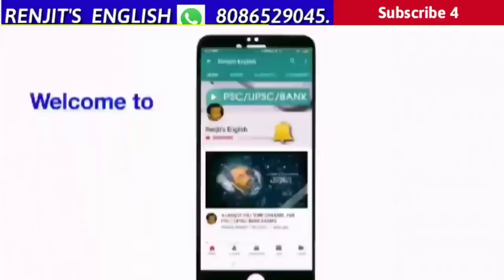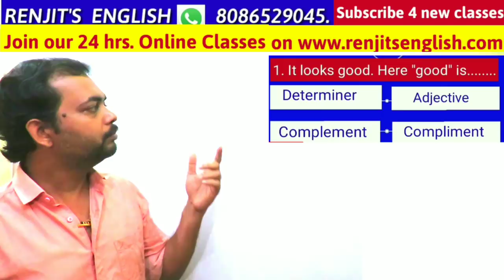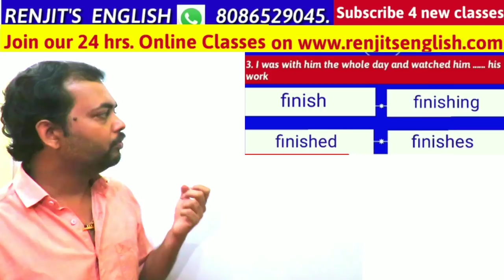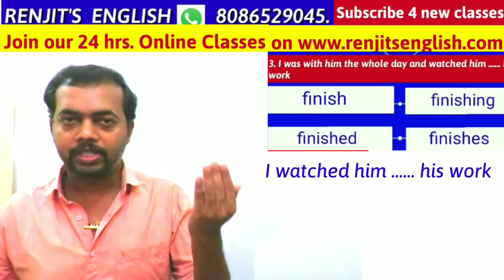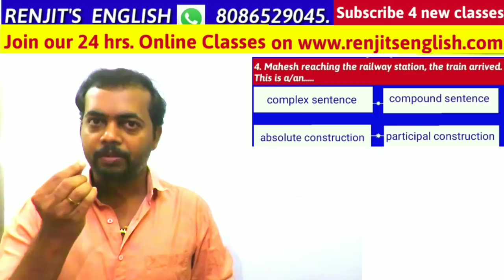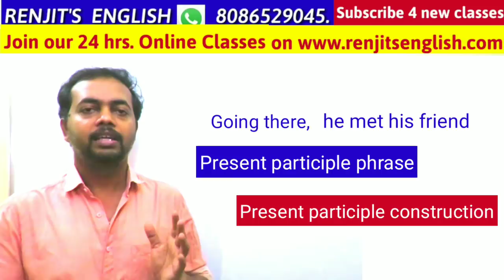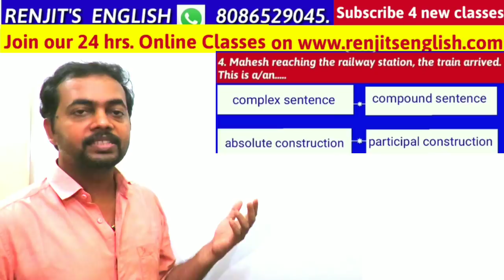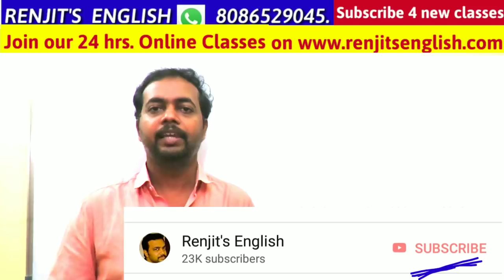High Court Assistant || Mock Test || Explanation of Answer key || Kerala PSC || Renjit's English